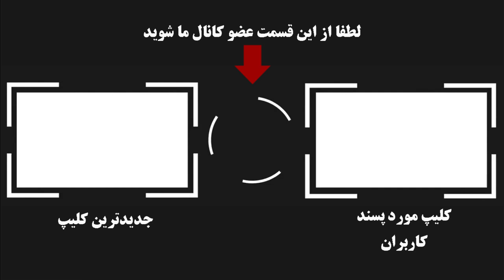!!مراسم عروسی لاکچری علیرضا نیکبخت در ایام کرونا بدون رعایت فاصله اجتماعی